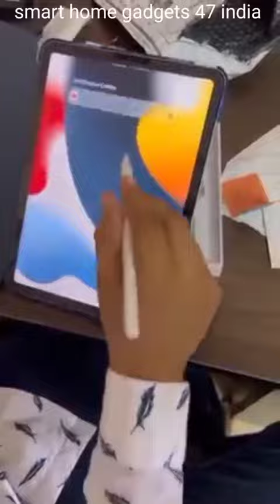Smart Home Gadgets!😍Smart appliances, Home cleaning/Inventions for the kitchen Makeup&Beauty🙏